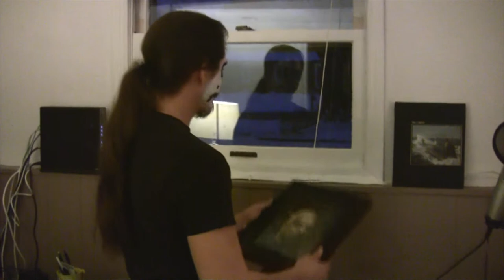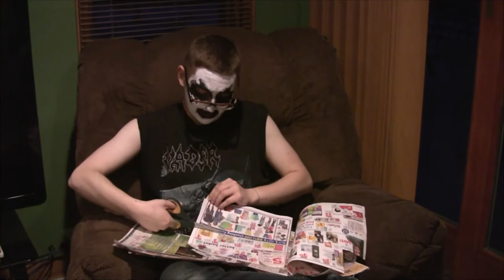Dying Fetus - Wrong One To Fuck With Review - HEAVY META!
Are Eric and David bad enough dudes to review brutal death metal/grindcore stalwarts Dying Fetus's rough as fuck eighth LP?  Probably not but it's happening regardless.